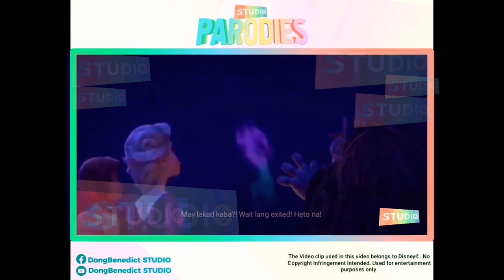Elsa: 'Alam kong hindi kinakain ang MILKTEA' 😆 Part 2 (Frozen 2 Parody Tagalog)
May panibagong parody ulit tayo dahil parang gusto nila malaman kung anu masasabi ni Elsa  sa 'kinakain' ang milktea😆
Hindi ako magaling dito kung gusto nyo ng mga mas nakakatawang ganito visit kuya Davao Conyo and kuya ValTV channels dun yung mas Havey na dubs okiee☺️☺️
Sana po ay panoorin nyo yung mga Miniatures and Minecraft contents ko at soon yung COVERS
Salamuch!

-DongBenedictSTUDIO